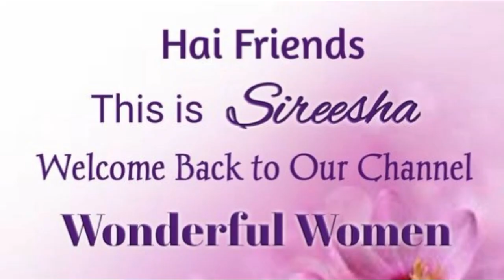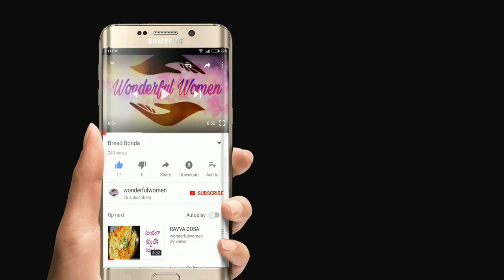Foxtail Millets Pongal||Korrala Pongali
Foxtail millets are rich in calories that provide energy and strength to the body to perform activities.it's contains an amino acid which will trim your appetite and helps to tighten your belly.

Ingreadiants for Pongal :
Fxtail Millets
Moong Dal
Pepper Corns
Oil
Ghee
Green Chillies
Ginger
Cumin Seeds
Mustard Seeds
Cashew
Curry Leaves
Coriander Leaves